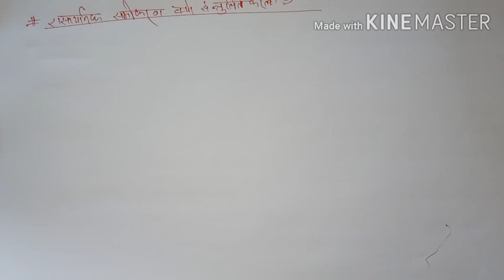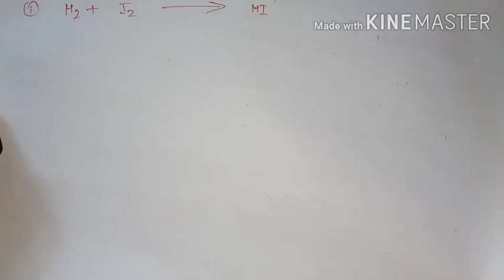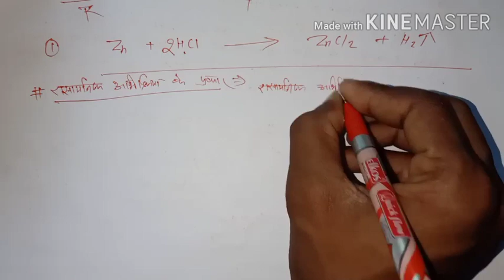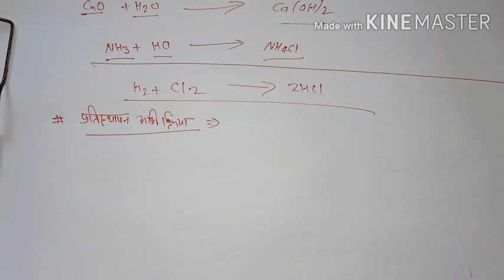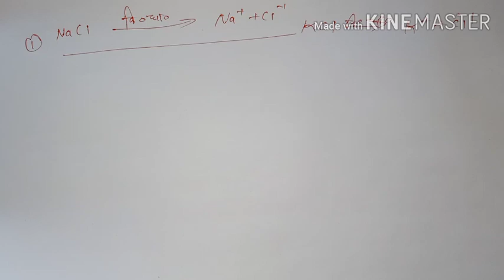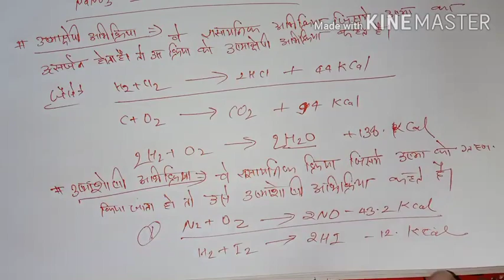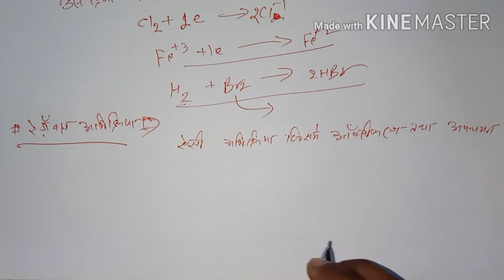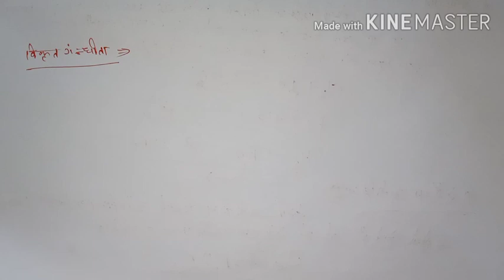Class 10th lesson 1 chemical reaction and equation chemistry by Rohit sir